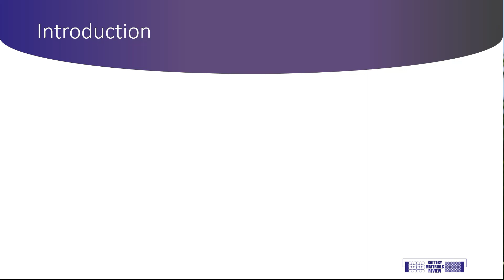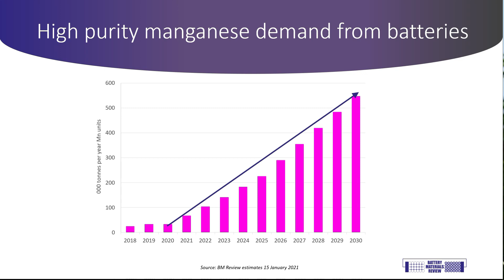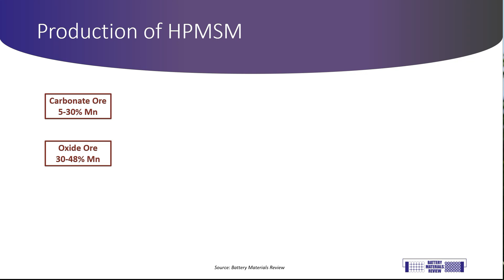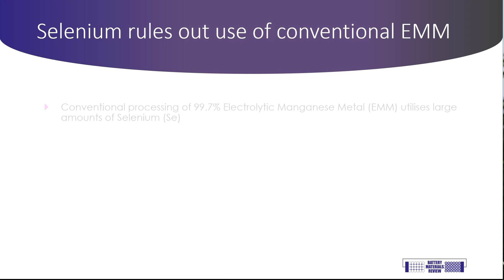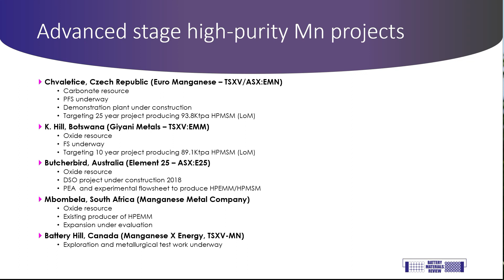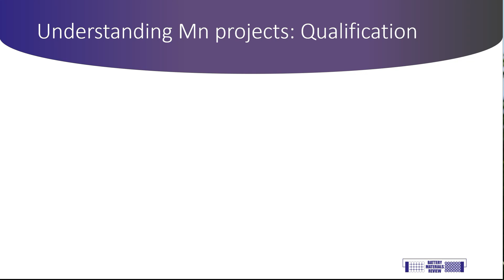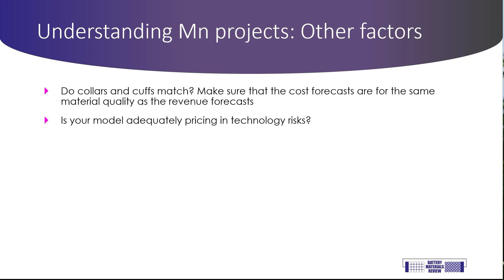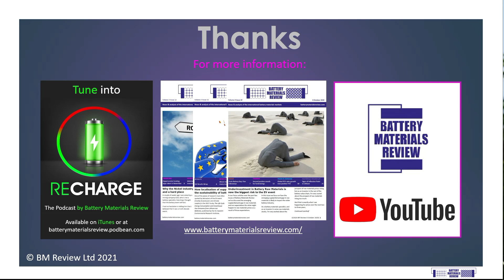BMR Investor's Guide 4: Why not all Manganese is created equal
The Investor's Guide to Battery Materials helps educate potential investors in this complex and fast-growing segment of the global materials industry. In Part 4 of our series we again discuss high purity manganese, one of the most exciting but under-appreciated segments, but this time from the point of view of supply. We discuss how high purity manganese is made, where it's made, and what the controls on that are. Then we discuss what investors should look out for when evaluating a manganese project investment.